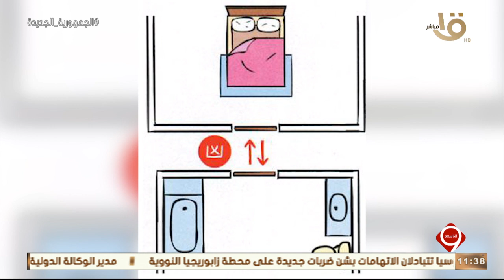التاسعة | كيف تعيد شحن بطاريات طاقتك الإيجابية وتتخلص من الضغوط؟